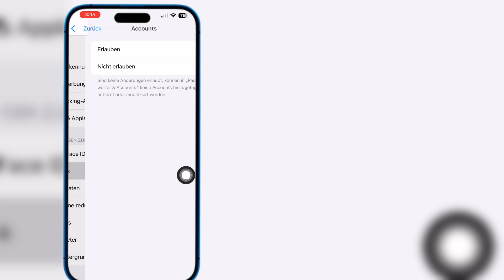So verbergen Sie die Apple-ID auf dem iPhone | Sperren Sie Ihre persönlichen Daten auf der Apple-ID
Hallo Freunde
In diesem Video zeige ich Ihnen, wie Sie die Apple-ID auf dem iPhone verbergen | Sperren Sie Ihre persönlichen Daten auf der Apple-ID

Wenn Sie Fragen haben, lassen Sie es mich unten kommentieren.

Verwandte Schlüsselwörter:---

So verbergen Sie die Apple-ID auf dem iPhone

Sperren Sie Ihre persönlichen Daten auf der Apple-ID

Wie sperre ich mein Apple-ID-Passwort

Wie sperre ich die Apple-ID in den Einstellungen

Wie sperre ich die Apple-ID mit der Bildschirmzeit

Wie sperre ich meine Apple-ID auf dem iPhone

Wie verberge ich die Apple-ID auf dem iPhone iOS 18

Wie behebe ich die Sperre der Apple-ID

Wie halte ich meine Apple-ID privat?

Wie kann ich meine Apple-ID verbergen?